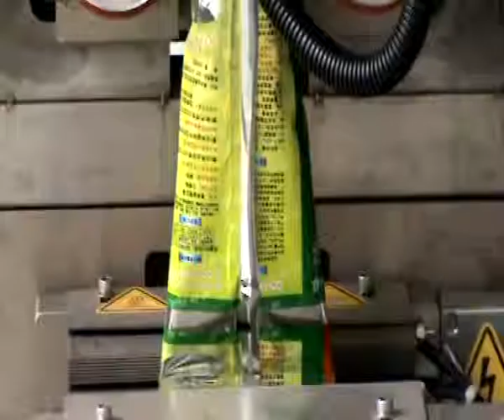MSG machine d'emballage: machine d'emballage glutamate